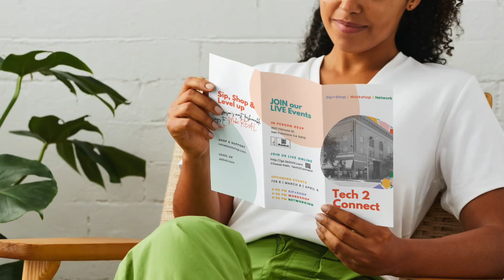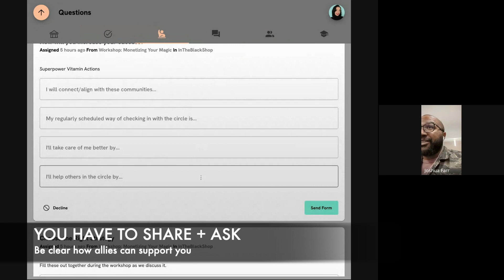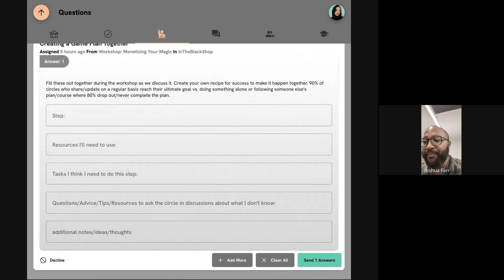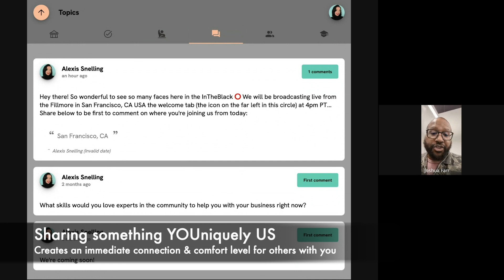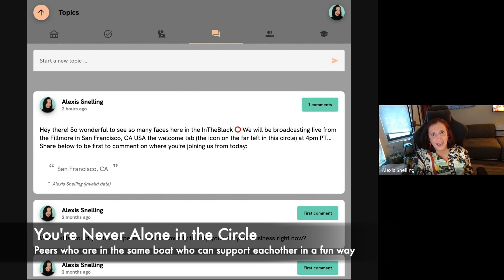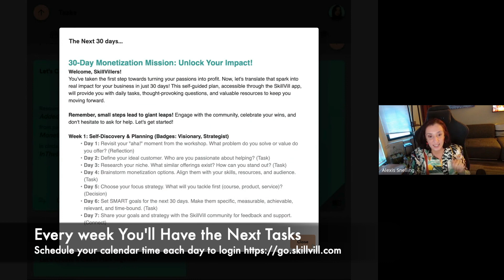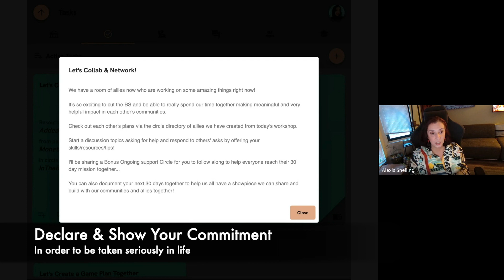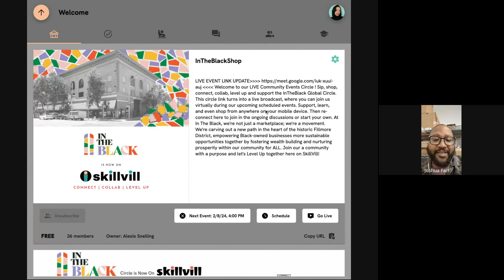05 Tech2Connect Networking Circle on SkillVill + Bonus Time-capsule of Impact Gift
This video discusses the importance of networking and sharing your goals with others to achieve success. It highlights the following key points:

Building a community:

The workshop creates a "circle of allies" for mutual support and collaboration.
Sharing your questions and goals in the discussion tab helps connect with like-minded individuals.
The power of networking:

Networking is crucial for finding resources, partners, and mentors.
Sharing your story and asking for help can lead to unexpected opportunities.
Leveraging technology like online communities streamlines the networking process.
Taking action and overcoming self-doubt:

Filling out the provided questions helps clarify your goals and attract relevant connections.
Sharing your authentic self builds trust and attracts the right people.
Taking the first step and overcoming self-doubt is essential for progress.
Benefits of the program:

The program provides a safe space to share and receive feedback.
It helps you develop a concrete plan and track your progress.
The community offers encouragement and accountability.
Call to action:

Complete the workshop questions and share your goals with the community.
Commit to taking action and working towards your goals for the next 30 days.

Additional notes:
The speaker, Joshua, emphasizes the importance of authenticity and transparency in networking.
The program is designed to be time-efficient and leverage technology for effective networking.
The ultimate goal is to empower participants to achieve their goals through collaboration and support.